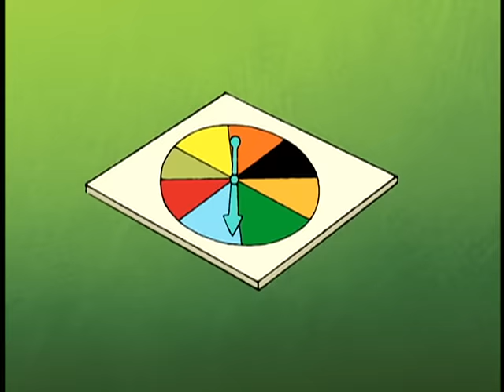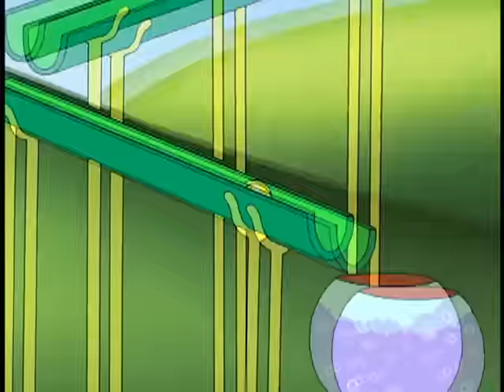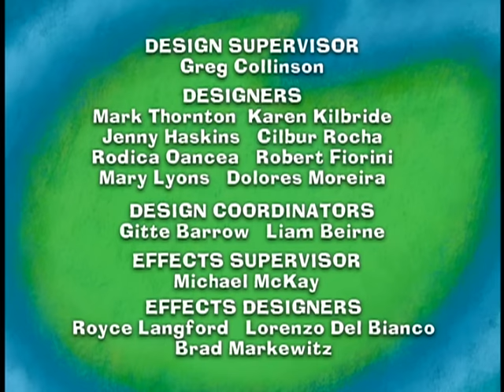Maggie - 36 - RUDY, RUDY, RUDY / FRIENDSHIP DAY / THE CONTRAPTION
Rudy finds a coconut and tries to come up with clever and inventive ways of cracking it open.